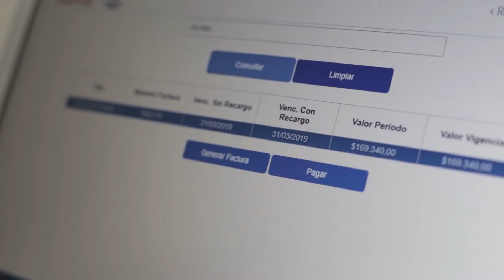EMISIÓN CNC NOTICIAS PEREIRA VIERNES 17 DE MAYO DE 2019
Desmantelado alambique que invadía de licor adulterado al occidente colombiano
Entérese de las noticias más importantes de las últimas horas en Risaralda y el EjeCafetero con CNCNoticias hoy viernes 17 de mayo.